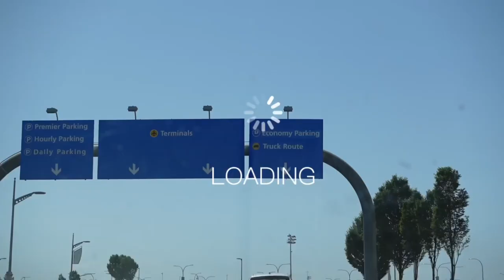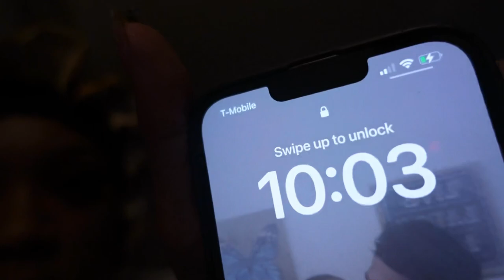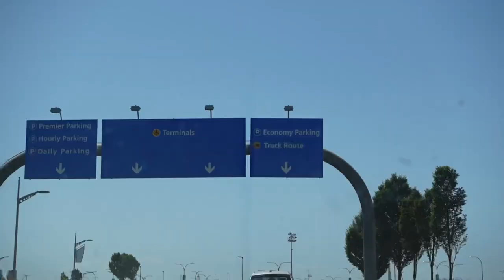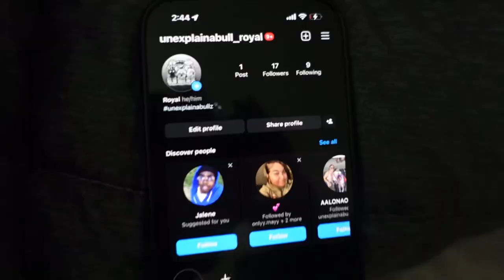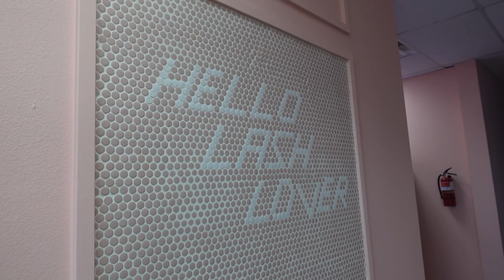TRAVEL VLOG : I BOUGHT A FRENCHIE ! LASH SHOPPING , NEW TATTOO?